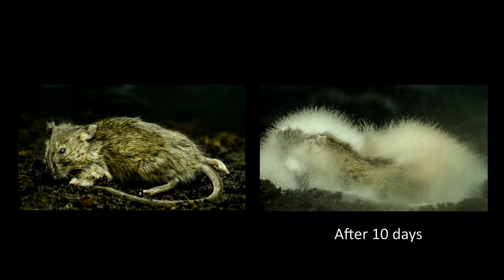Mouse Decomposition Timelapse | XO artworks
Camera - Canon EOS Rebel T6
Lens - Canon 100mm f2.8 macro